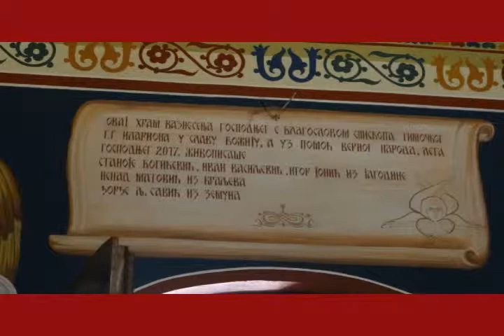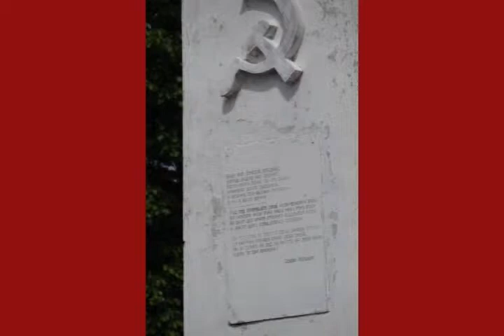МАНАСТИР ВРАТНА ЕПАРХИЈА ТИМОЧКА JERUSALEM VIENNA KREATIV MI IVIVDEO MITEM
FOTO KREATIVSTIL PLUSDEOODORG